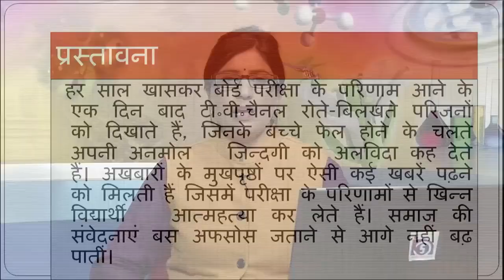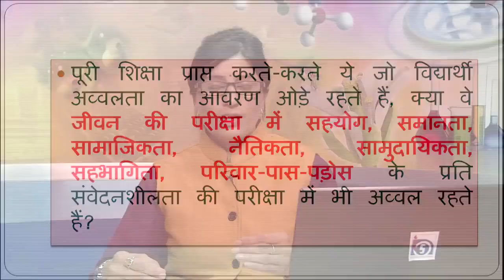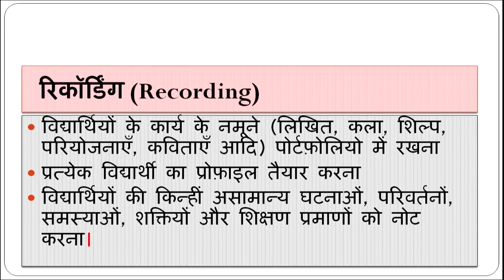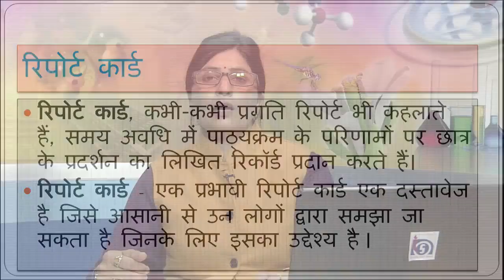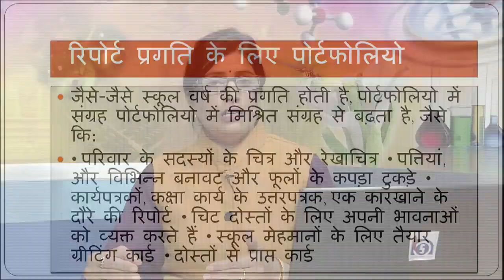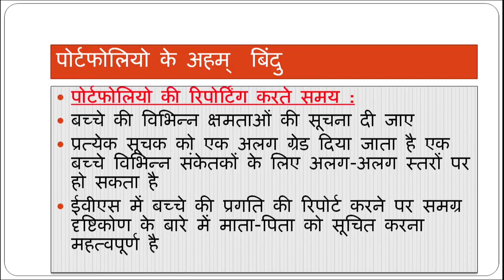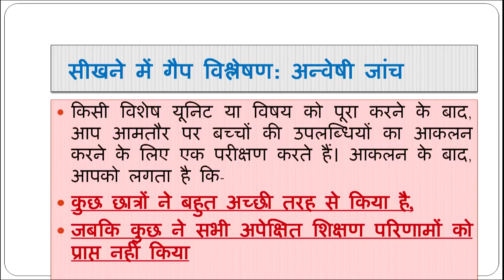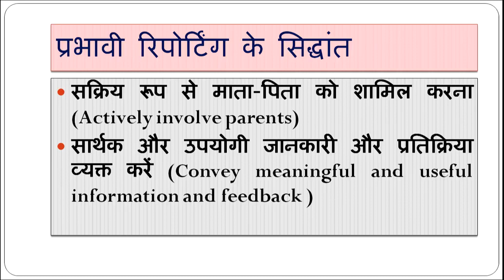विद्यार्थी की प्रगति आख्या व रिपोर्ट